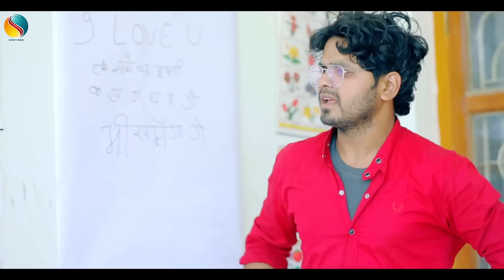Comedy_Video | पप्पा वाला पैंटवा पेहेन के | Kundan_Bihari_Yadav | New Fuuny_Video Maghi Song 2023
Comedy_Video | पप्पा वाला पैंटवा पेहेन के | Kundan_Bihari_Yadav | New Fuuny_Video Maghi Song 202
► Album :- पप्पा वाला पैंटवा पेहेन के
► Song :- पप्पा वाला पैंटवा पेहेन के
► Singer :- Kundan Bihari yadav
► Lyrics :-  Raman Bihari
► Music Director :- Mahakal Studio Patna
►Director :- Murli Ji
►Manager :-
►Editor / Colorist -
►Producer :- Niranjan Sharma
►Production :- Shristy Music
► Company/Label - Shristy Music Maghi
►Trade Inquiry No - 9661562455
► Managed Partner - Saregama Tone | ST